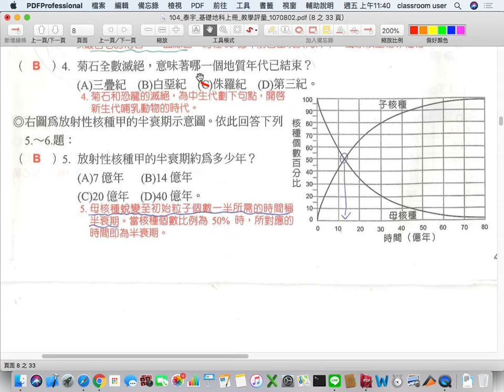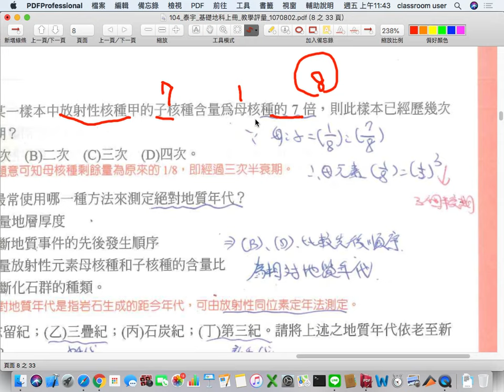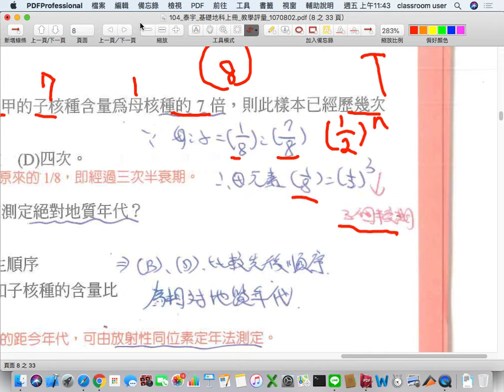地質 放射性核種的半衰期與應用定年